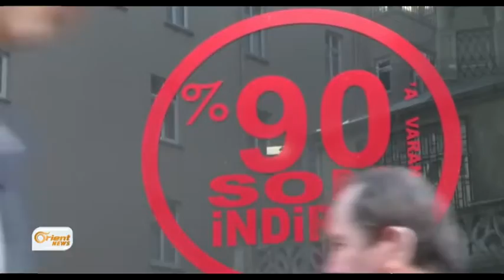Rewşa Tirkiyê ya siyasî û navnîşanên pêşeroja wê